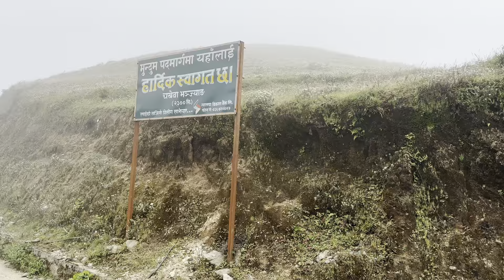Bhojpur chakhewa ghumna lagiyo vlog2